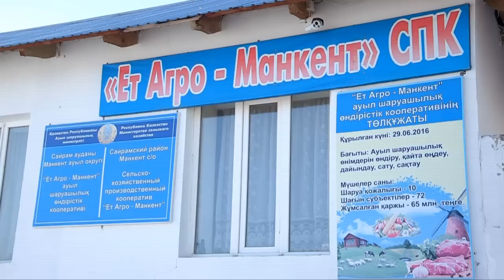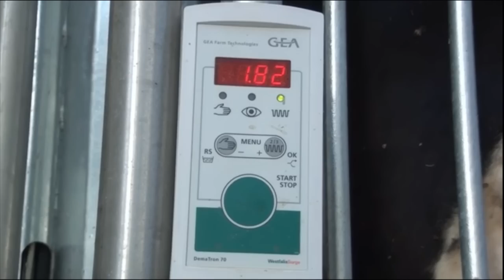В ЮКО растет число сельскохозяйственных кооперативов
Почему фермерам выгодно объединяться в сельскохозяйственные кооперативы. Чтобы рассказать о плюсах совместной работы в ЮКО прибыли представители министерства сельского хозяйства и научных организаций. Эксперты встречаются с крестьянами почти всех районов. По словам специалистов, если фермеры объединятся в кооперативы, это решит главную проблему производителей - сбыт продукции без посредников. К тому же появится возможность хранить и перерабатывать ее. Но, самое главное, - это доступ к государственной поддержке. Об условиях кредитования, субсидирования узнавала Жанат Тохтарбай.